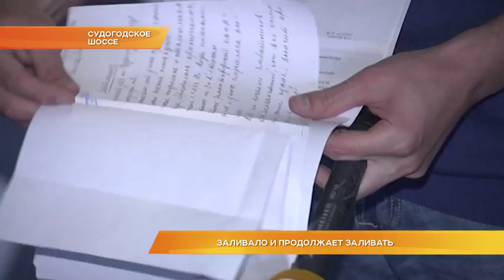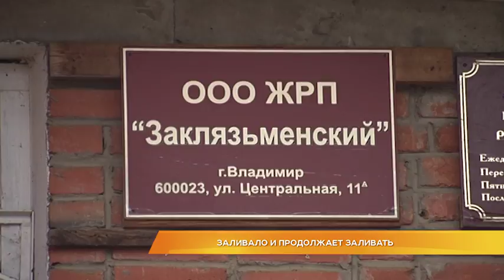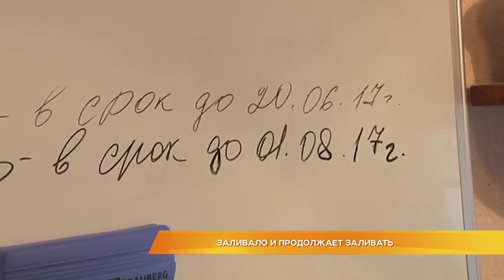Заливало и продолжает заливать